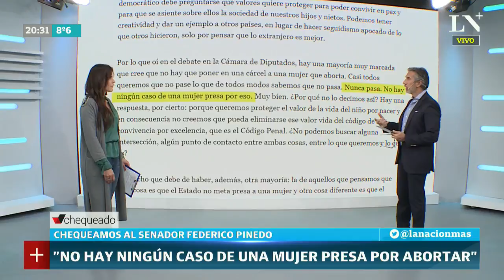Laura Zommer chequea al senador Pinedo sobre el aborto - PM